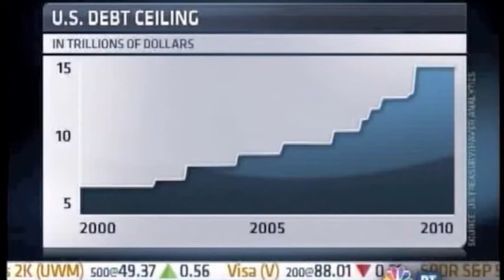798 Days Since Senate Democrats Thought Government Needs a Budget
Congressman Paul Ryan, Chairman of the House Budget Committee, told CNBC that: "The problem is we have not gotten any counter offers from our partners on the other side of the aisle. No budget from the Senate and no proposal from the White House that actually deals with this problem. The president's budget dramatically increases the debt. He came out with a speech, which the CBO tells us they can't score a speech. We really haven't had any actual specific, credible alternatives from the other side of the aisle on how to achieve this. We put a lot of details out there, we are hoping our partners on the other side of the aisle do the same. I think we could do this by the end of the month's time."

Maria Bartiromo: It's interesting what you are saying, I don't know that most people understand that you haven't gotten anything from the other side and some people in some corners, they would argue with that. Why haven't you seen a budget proposal from the Senate side, for example and how long has it been?

Congressman Ryan: "It's been about 800 days since the Senate bothered to pass a budget. Mind you, our law here requires every year for Congress to pass a budget by April 15. We have done that and they haven't for about two years now. I think the reason they didn't do this is because they don't want to show the people the kind of tax increases they have in store for the American people and for the economy."